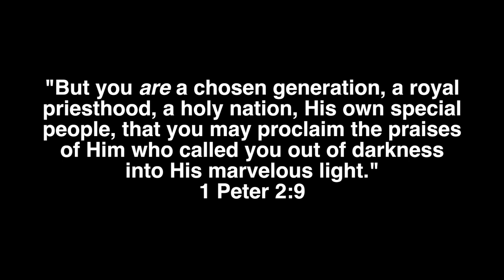Yeshua Hamashiach, Maranatha! | Melissa Palumbo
Melissa Palumbo performs her music composition, "Yeshua Hamashiach, Maranatha!"

"Yeshua Hamashiach" means "Jesus the Messiah"
"Maranatha" means "O Lord, Come"

LYRICS:
Fighting and warring up against one another,
but sister and brother, are we too blind to see?
Wake up! The battle’s with God and the enemy,
but power’s in our unity when we worship the King!

So come and let us sing in a song to unite us,
not to divide us to Jesus the Messiah!
Now is not the time, for a song of survival, but of revival!
Yeshua Hamashiach! Hey! Hey!

Meaningless talk far away from the scriptures,
distorting God’s picture, beware brother sister!
Let us be one in a bond that can’t be broken,
let Jesus’ words be spoken and proclaimed through the Earth!

Oh, but the world's passing away every moment,
so we run and we do not stay silent!
We will shout our joy from here to Heaven!
God's appointed you, His priests,
and our strength only comes from our Abba,
to roar from the rooftops, "Maranatha!"

Oh, but weary hearts and fiery darts,
and ploys to destroy us will come but
will you stand here 'till the end,
and proclaim?